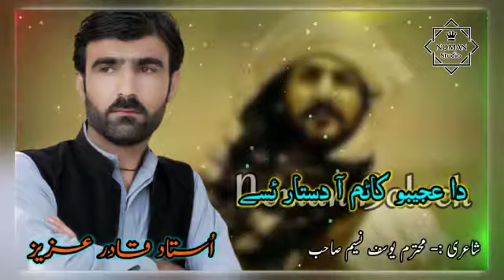Wal hati ta zindagi gutto maray- Qadir Aziz Brahui song Status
Singer: Qadir Aziz
Lyricist: Yousuf Naseem
Brahui Songs new 2020 whtsapp status.